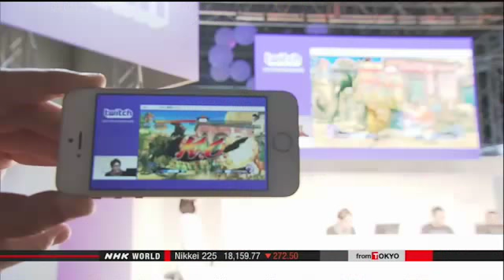Tokyo game show - Gamers Get Real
New device for gamer
Top Stories
Japan
Asia
World
Biz / Tech
Nuclear & Energy

Gamers are packing into the Tokyo Game Show and this year's event kicked off with a record 480 companies showing their latest gear. One of the hottest items is the virtual reality headset. Sony Computer Entertainment has renamed its test model, and is hoping to have it on the market next year.
"There are a lot of products that allow people to enjoy virtual reality. I think 2016 will be the first virtual reality year," predicts Sony Computer Entertainment Director Yas Takahashi.
The trend has been adopted by businesses big and small, and one lesser-known enterprise has taken VR technology to another stage. Production I.G's game layers an animated character over real-time images shot with a camera attached to a robot. Players' hand movements are picked up by infra-red rays in the headset.
The game accommodates multiple viewers and images are projected onto a half-dome ceiling. Production I.G is hoping for a hit. "We projected that the market for virtual reality would expand. We want to get a share of that market," says the firm's planning office executive manager Mikio Gunji.
"Let's Play" gaming is another major attraction at the annual show. It allows gamers to livestream or upload a video online, demonstrating their play with narration. Players often discuss and demonstrate their strategies and techniques.
A collection of goods is on offer to support gamers who like to broadcast how they play. One piece of equipment allows players to speak into a microphone while both hands are occupied with a game.
Accessories maker Logicool says sales of items for broadcasting gamers are up 30% worldwide. "Gamers choose products the way professional athletes choose their shoes and other gear. I think the business will grow," says the company's category manager Akihito Furusawa.
You Tube and Amazon have a presence at the show for the first time, driven by gamers' increasing use of the Internet. Amazon acquired the video game site Twitch - the world's largest platform for Let's Play - last year.
"We saw live streaming becoming a great way for developers and players...gamers, to interact with one another. We saw that this was a brand-new, up-and-coming space on the scene," says Amazon Japan director Jonathan Nagao.
The Tokyo Game Show runs September 17-20.